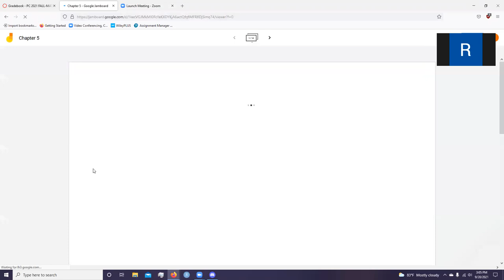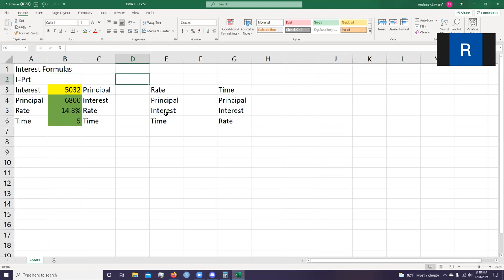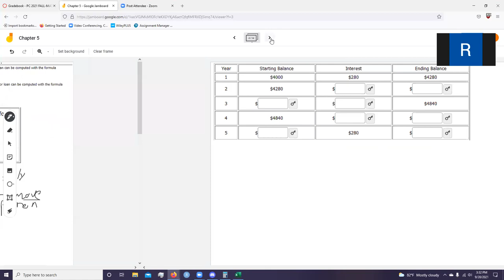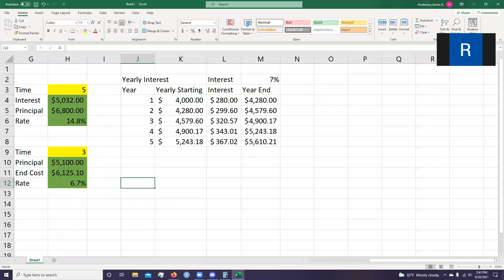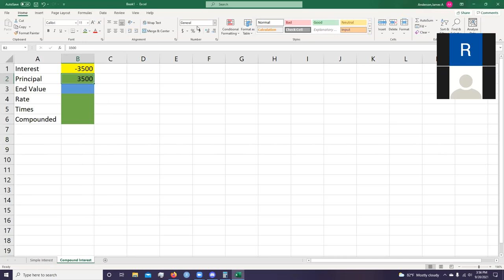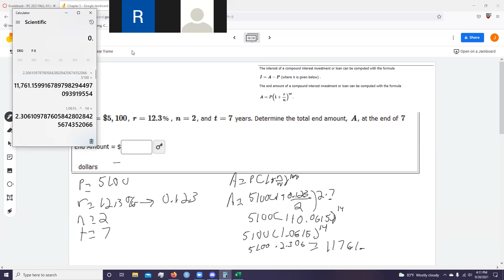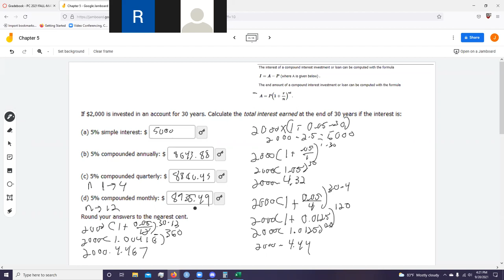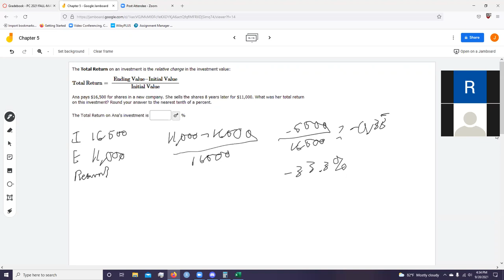9-20 MAT 145